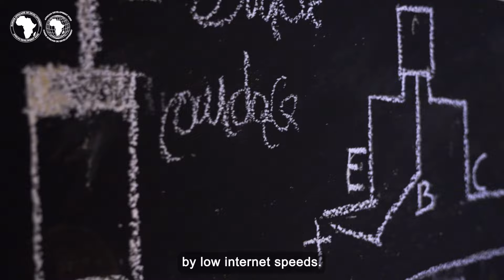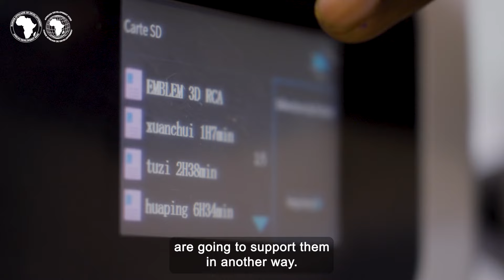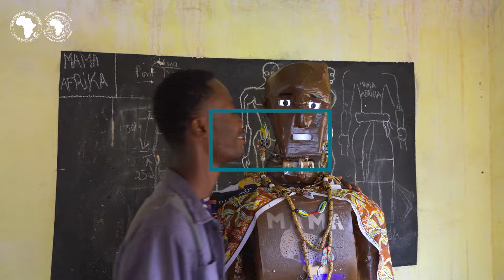Avec l’arrivée de la fibre optique, la Centrafrique entre de plain-pied dans l’ère du numérique